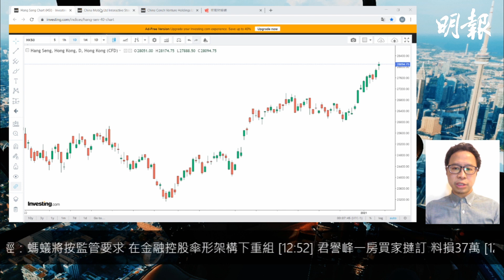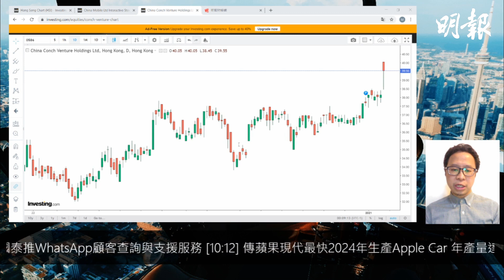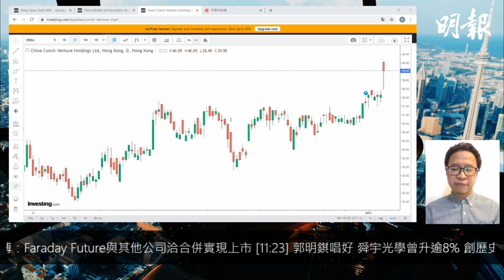【選股王】資金轉吼環保股 海螺創業整固後轉強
【《財經專欄》收費內容 免費試閲】更多《明報》專欄作家分析及投資理財策略，立即登記免費試閱：
（截止登記：2021年2月17日）